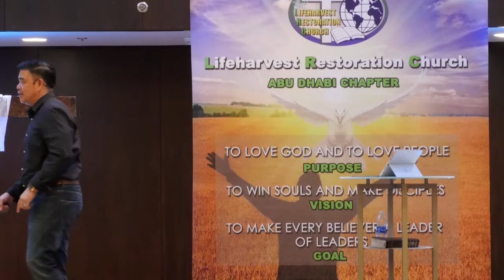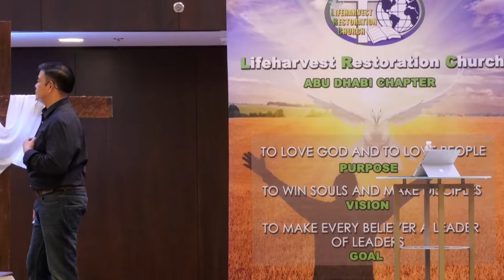LRC AUH 11 10 2019 IMMOVABLE FAITH BY REV BOBBY DACQUEL